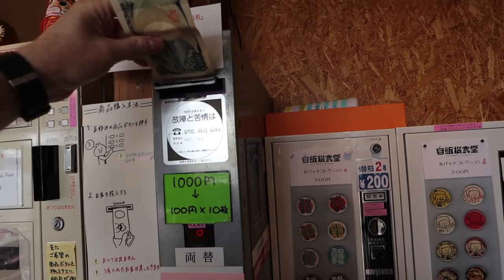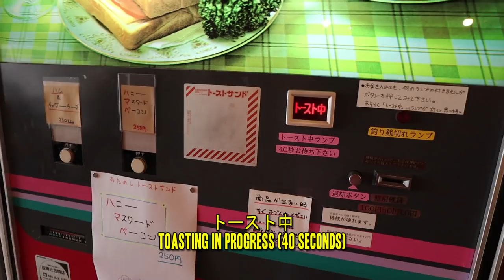Toasted Sandwich Vending Machine | with Ericsurf6, Reinamplify, Frankie, & Tomaru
The Automat Diner is a vintage vending machine restaurant located in Iseki City, Gunma Prefecture.
293-3 Tomizuka-cho, Isesaki City, Gunma Prefecture

and others...